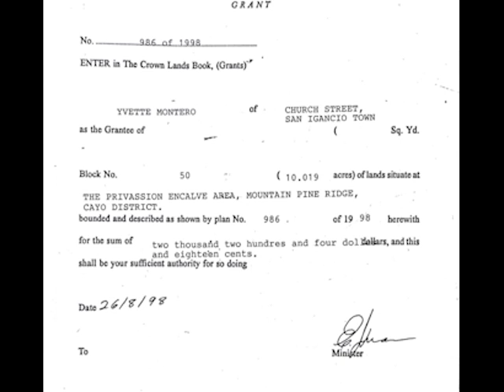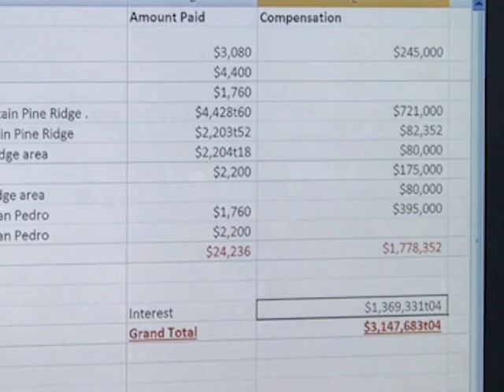Rene Montero’s family collected three million in land compensation and interest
There is more scandalous information tonight about the hustle in the Ministry of Natural Resources known as the hot bed of corruption. A past P.U.P. administration in 1998 repossessed eighty-one acres of land in separate parcels in the Privassion Enclave area of the Mountain Pine Ridge and on North Ambergris Caye. The land was acquired just before the 98 general elections by four members of the family of U.D.P. Minister Rene Montero. The Montero siblings later in 2011 collected handsomely under the regime of former Natural Resources Minister Gaspar Vega. Yvette, Ismael, Jaime, Miguel and Alejandro Montero were collectively paid more than one point seven million dollars in compensation, plus one point three million plus in interest receiving a total of three point one million dollars collectively. It is part of the seventy-one million plus paid out in Vega’s eight-year tenure as Lands Minister for compensation on many land transactions. P.U.P. Leader John Briceño broke down the details today and provided copies of the land and related documents.